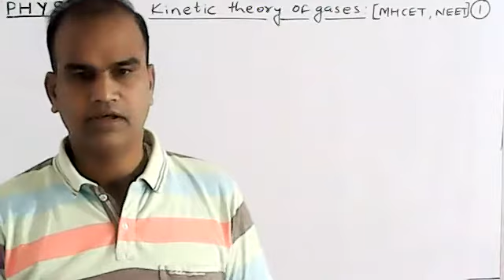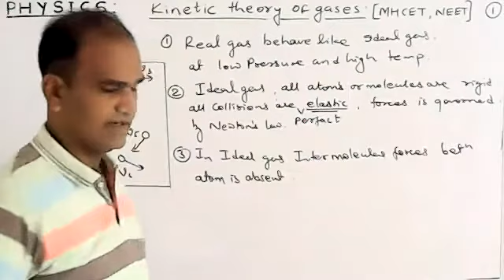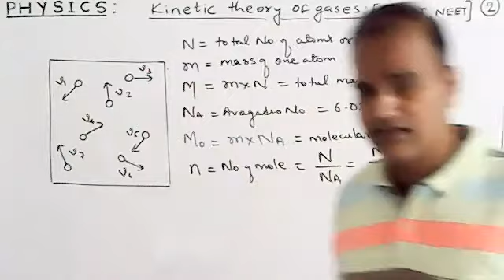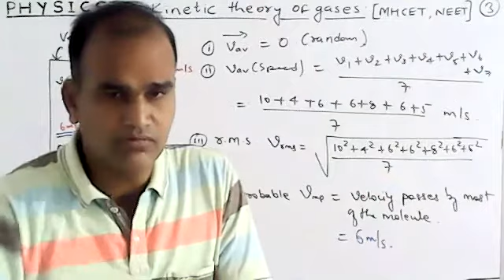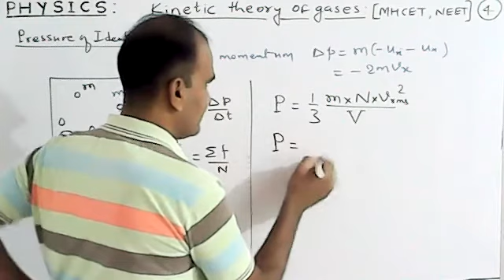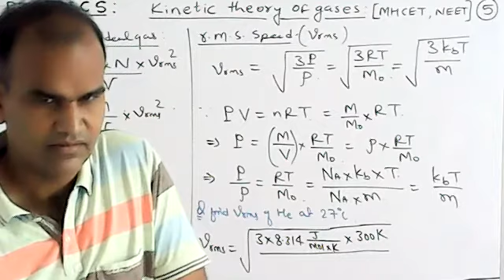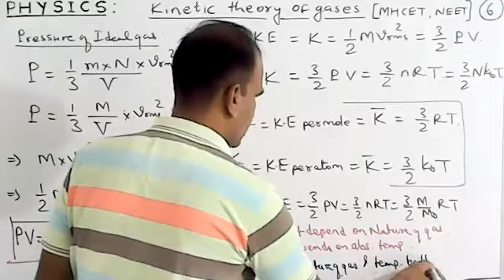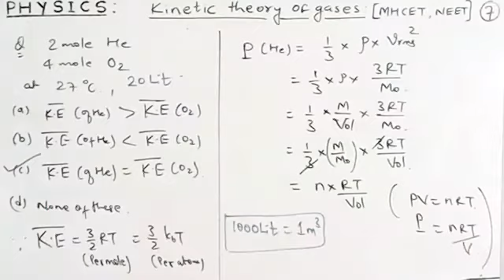MHCET-Pressure of gases and rms speed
Physics-MHCET Kinetic theory of gases